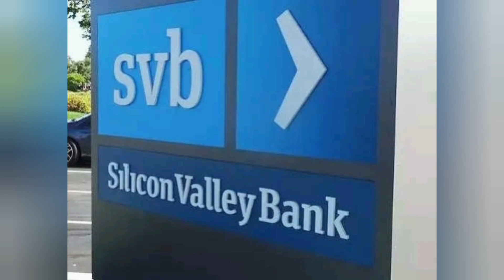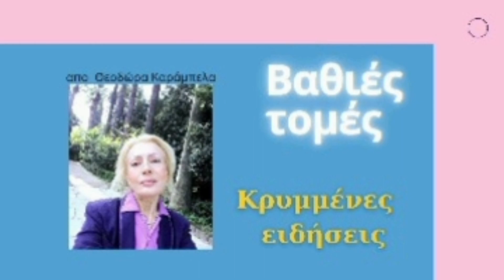"Οικονομικός Αρμαγεδών";;;;Η Κίνα δείχνει το δρόμο!taiwan_taipei_china_usa_silicon_valley